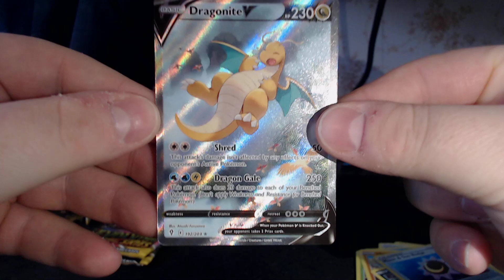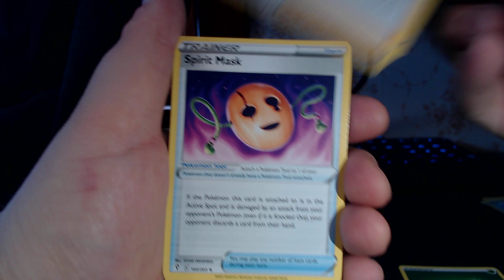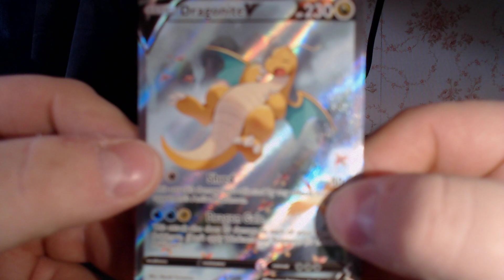EVOLVING SKIES ALT ART | Pokémon TCG Evolving Skies triplepack opening!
Opening 3 Pokémon TCG Evolving Skies booster packs!